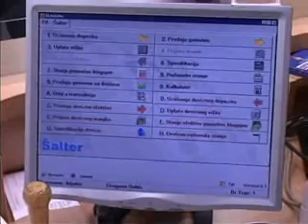Otvorena nova pošta